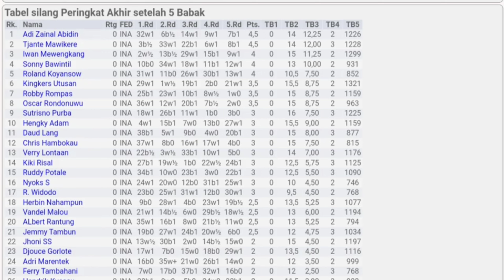SENIN,23-10-2023.LOMBA CATUR C3 PASAR SEGAR DISPONSORI OLEH BAPAK RUDY POTALE.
SENIN,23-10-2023 mulai Pukul 13.00 WITA.LOMBA CATUR C3 PASAR SEGAR PAAL DUA YANG DISPONSORI OLEH BAPAK RUDDY POTALE.

HADIAH PEMENANG YANG DISIAPKAN OLEH SPONSOR ADALAH RANKING 1-15 DARI 38 PESERTA.

PERINGKAT AKHIR SETELAH 5 BABAK :
1. ADI ZAINAL ABIDIN.
2 JANTJE MAWIKERE.
3. IWAN MEWENGKANG.
4. SONNY BAWINTIL.
5. ROLAND KOYANSOW.
7. ROBBY ROMPAS.
8. OSCAR RONDONUWU.
9. SUTRISNO PURBA.
10. HENGKY ADAM.
11. DAUD LANG.
12. CHRIS HOMBOKAU.
13. VERRY LONTAAN.
14. KIKI RISAL.
15. RUDDY POTALE.
16. NYOKS S
17. R. WIDODO.
18. HERBIN NAHAMPUN.
19. FANDEL MALUW.
20. ALBERT RANTUNG.
21. JEMMY TAMBUN.
22. JHONI SS
23. DJOUCE GORLOTE.
24. ADRI MARENTEK.
25. FERRY TAMBAHANI.
26. HENDRIK KUSSOY.
27. YANI SONDAKH.
28. SONI YOCOM.
29. ABNER LAY.
30. FERDY PANEKENAN.
31. GEPSY PANEKENAN.
32. MAIKEL WOKAS.
33. REVIVAL APRICARDO.
34. HARLEN RONDONUWU.
35. ONLI ONGKAW.
36. CAKRA.
37. PDT JAMES JOCOM.
38. PDT JHONY TONGGEMBIO.